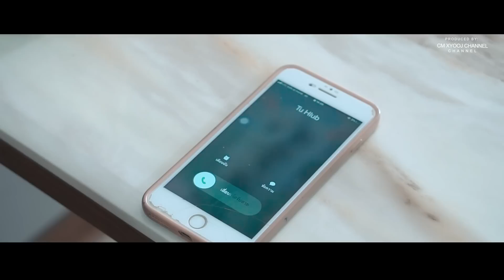Chim Kuv Lub Siab MV -hu:CM XIONG original song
Original-CM XIONG
Singer-CM XIONG
Written-Paul Thao
Record-Cm Xiong
Mix mastering- Seah Fang
Camera/edit- PORLOR
Actor-Pheej Lauj

Thov txhob cov mus tso rau fb, thiab lwm tus YouTube channel yam tsis tau tso cai los ntawm CMX original owner. Vam tias cia seb tias koj yuav kaj siab, muaj kev koom tes. Txhob cia YouTube report. Ua Tsaug